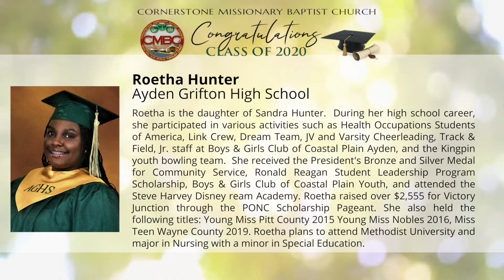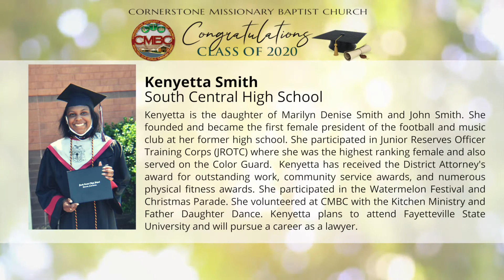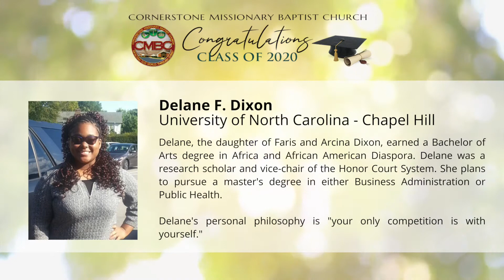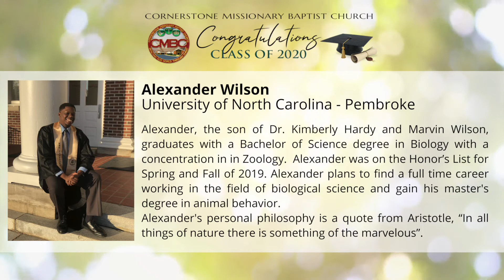CMBC Celebrates our Class of 2020